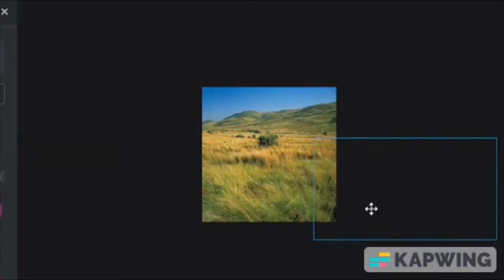Cinnamon Toast Crunch Ad But With Edits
Ty for 2.8k views in my other video it means alot!